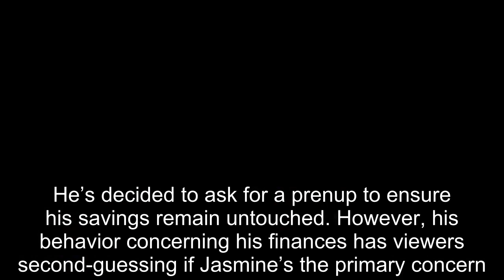90 Day Fiancé: How Penny Pinching Gino Is Foolish With His Money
90 Day Fiancé How Penny Pinching Gino Is Foolish With His Money.
90 Day Fiancé:
90 Day Fiance offers a unique look into the world of international dating and matrimony.